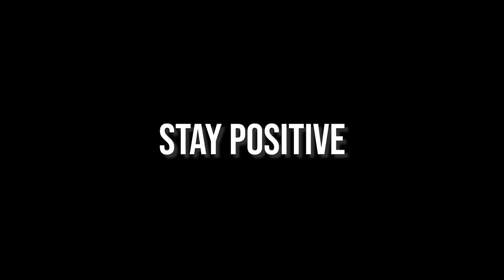Adventure Vlog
Another one for the books! From the beginning to the end of this project has made me realize that a vision is all that it takes. I’m beyond grateful to have friends and family that support my passion. Challenge yourself every day and the improvements will come.
Stay Positive and Stay Creative my friends!

**Location **
The Blue Hole - Soddy Daisy, TN

**Gear**
Canon EOS 60D
Canon 10-18mm
Canon 50mm
Takstar SGC-598
Joby Tripod 3k Kit
Lowepro – Camera Bag

Let Me Show You How – Wanda Shakes
Slip Bobber – Edward Karl Hanson
Ganja – Ooyy
Thunderstorm – Fredrik Ekstrom
The Trial – Jon Bjork
They’re Coming – Jon Bjork
Spheres - Elliptik

**Features**
The kind people of Soddy Daisy who participated. It was nice meeting you all. A special thanks to the lady who filmed some of this.